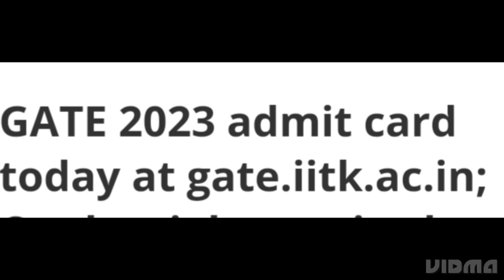GATE 2023 ADMIT CARD DECLARED TODAY, HOW TO DOWNLOAD,LATEST NEWS GATE 2023 EXAM UPDATE